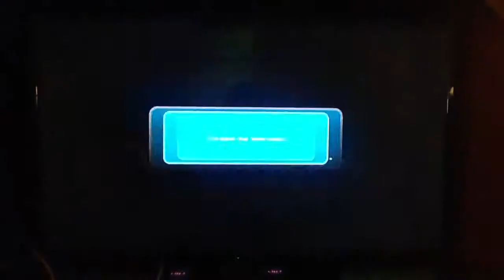Lets Play Super Mario Galaxy 2- Part 14 (No Swearing)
We do tall tree trunk galaxy.